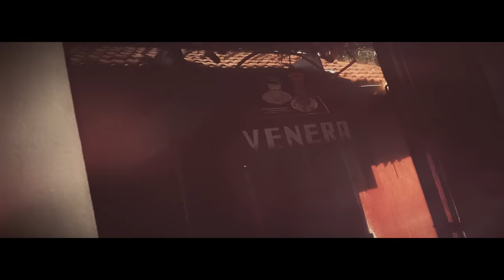MC Kresha & Lyrical Son Feat. Ledri Vula - Hip Hop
Facebook.com/balboastevo

# boxpreorder
# albumpreorder
# digitalpreorder

Category
Entertainment
License